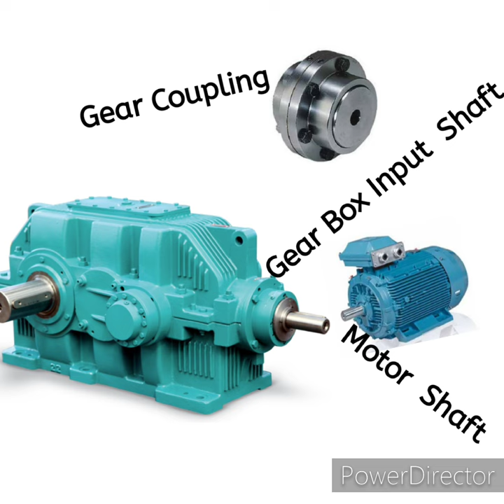GearBox Torque Calculation Formula | How To Calculate Gearbox Input And Output Torque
In this video, we will delve into the intricate world of gear box torque calculation formulas. Understanding how torque is calculated in a gear box is crucial for anyone working in the field of mechanical engineering or machinery design. We will break down the formula step by step, making it easy to grasp and apply in real-world scenarios. Whether you're a student, a professional, or simply curious about the inner workings of gear boxes, this video is for you. Watch, learn, and enhance your knowledge today!

My Factbook link is.

We provide Knowledge about sugar industry,
Technical data and details of working parameters, specific parts details of sugar industry.